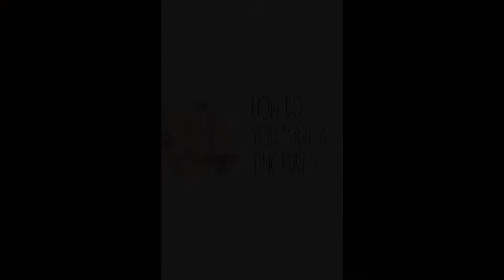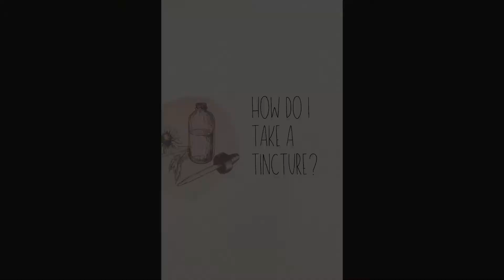Tinctures 101 with Yarrow Willard Cl.H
Ever wondered the secret to making an effective herbal tincture?

Join Co-Founder and Clinical Herbalist, Yarrow Willard, for a quick overview of how Harmonic Arts' tinctures are made, dosing, and why alcohol-based tinctures are considered an ideal medium for herbal medicine.

Our herbal tinctures are formulated by clinical herbalists with organic and wild-harvested herbs, and are potent and easy to take daily.

To explore and learn more about Harmonic Arts Tincture Blends,